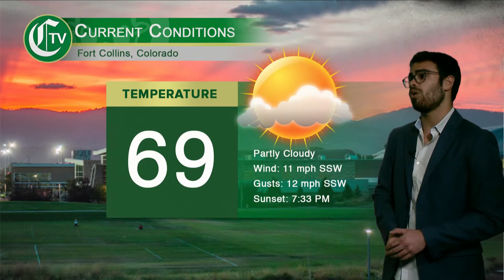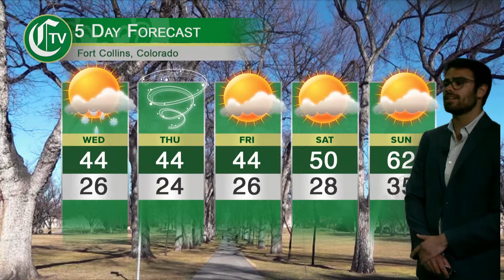CTV Weather Segment: April 9, 2019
In Tuesday night's forecast, Weather Anchor Jacobo Tiscareno brings us the weather for the week with a chance of snow. Then headed into next week warm weather returns to Fort Collins. All this and more from the people you know.